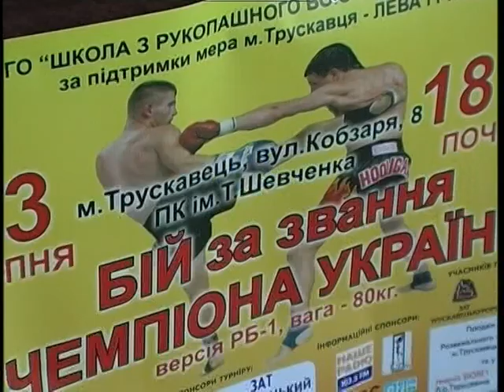press-conference, Truskavets, 5 chanel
прес-конференція, 5канал, турнір РБ-1, 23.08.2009